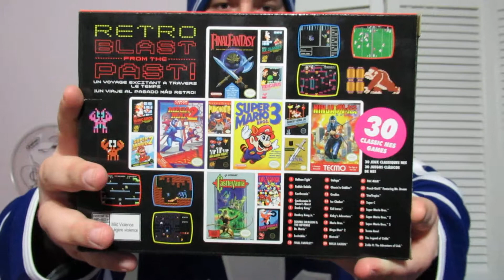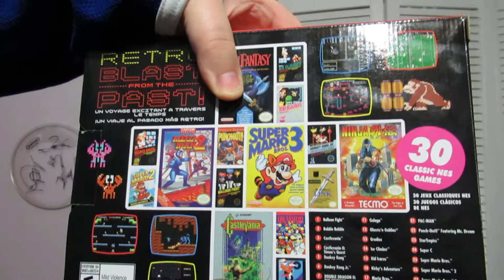Got A NES Classic Edition Console!!!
Good times!!

*Just to add on a note I said it was January 2nd 2018, I apologize for the mistake 2019 still hasn't sunk in with me lol!!